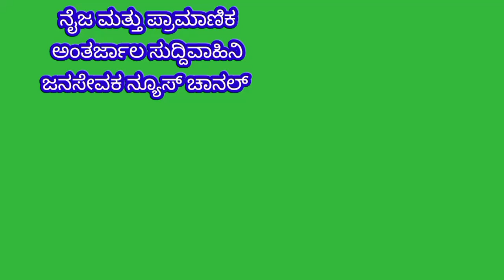May 30, 2023